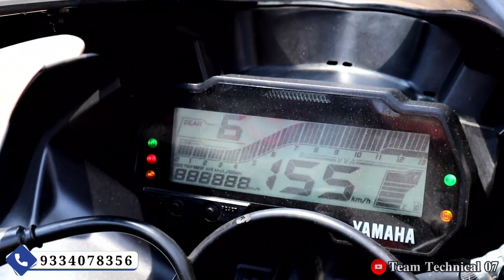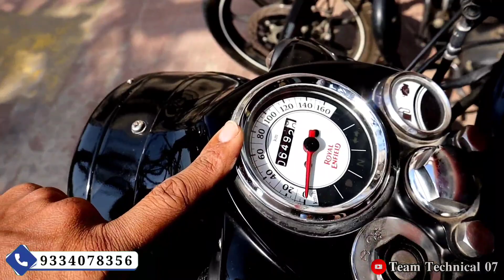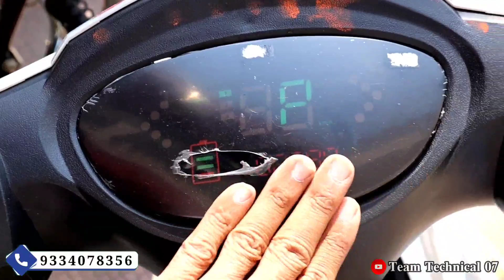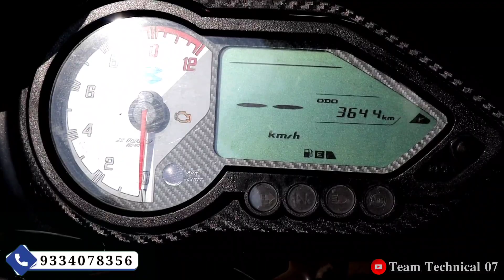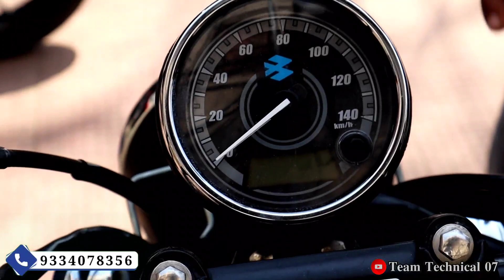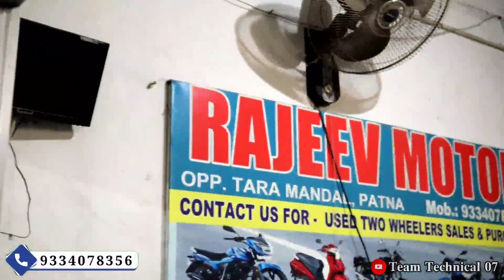Holi Special Price Loot to | Bike Starting ₹19,999 | Second hand Bike Patna | Used Bike Cheap price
In this video we bought you an astonishing range of Rajeev Motor.
Location of the shop- Patna
👉 *Shop Address* :- 👇👇👇
        Opp taramandal , near action showroom,Patna 800001

Second hand bike
Second hand bike in bihar
Second hand bike patna